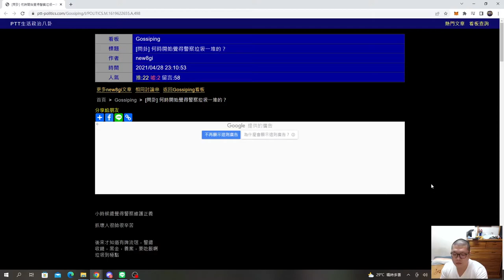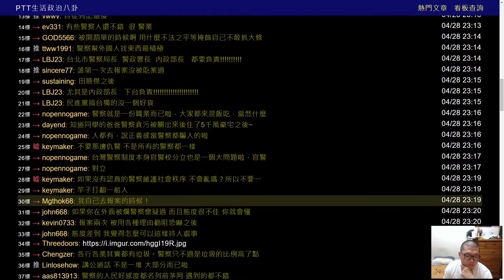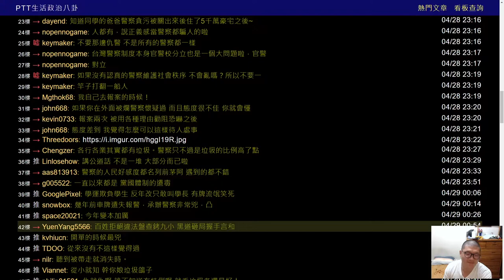何時開始覺得警察OO一堆的？（純粹觀看文章） | 我就看看不說話 EP.4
🐾觀影注意事項：
純粹閱讀文章的影片，不計入個人真實的意見。